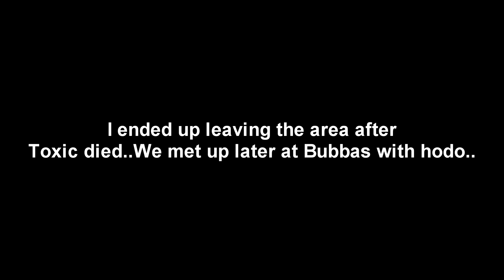Seeing Grey - Casual Game Highlights (H1Z1) - EP #011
In this video we take to the land of H1Z1 to join a army of grey t shirt guys to fight for whats right!